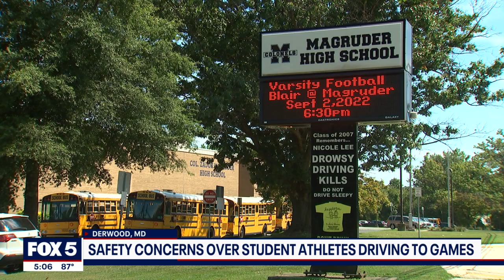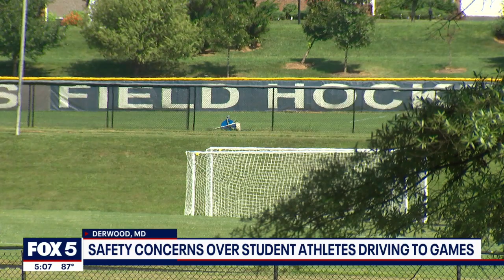Safety concerns over student athletes driving to away games in Montgomery County | FOX 5 DC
Some Montgomery County high school parents are raising a red flag about a practice, they say, should not be the norm. It involves student-athletes having to drive their teammates to away games. FOX 5’s Stephanie Ramirez reports from Magruder High School with more. MORE